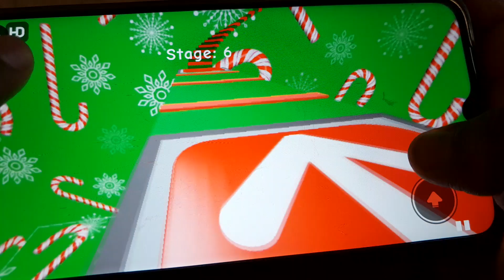PLAY CHRISTMAS ROBLOX OBBY 🔔